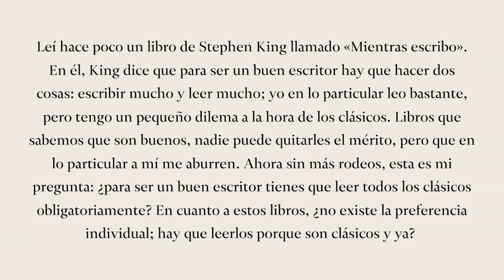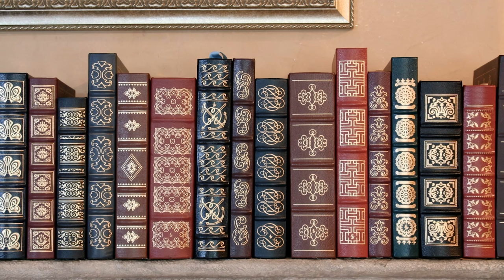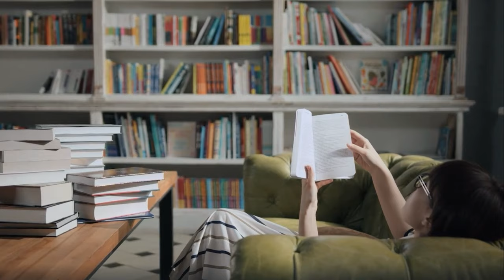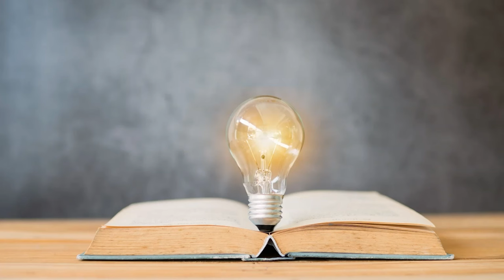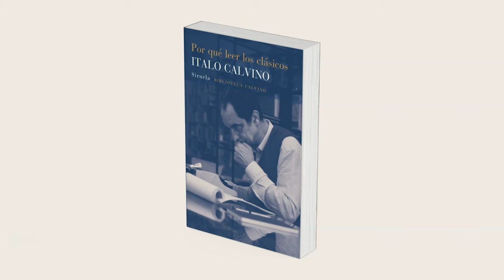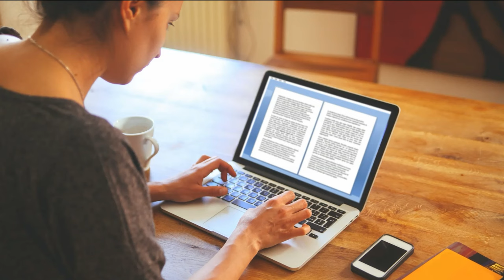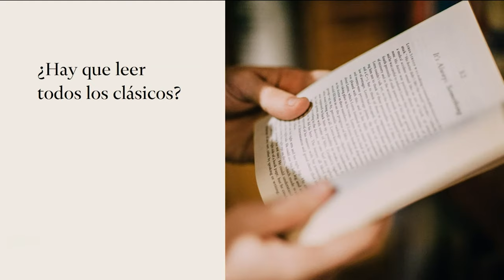¿Necesita un ESCRITOR LEER A LOS CLÁSICOS?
¿Es obligatorio leer a los clásicos?, ¿hay que leerlos todos?

La respuesta corta y rotunda es no. No es obligatorio leer a los clásicos, no tienes que hacerlo.

Si te detienes a pensarlo, no hay nada obligatorio en esta vida, casi siempre podemos elegir. Lo que sucede es que hacer algo o no suele implicar consecuencias, y es perseguir o evitar esas consecuencias lo que nos impulsa a actuar. Podríamos decir que así sucede también con los clásicos. Leerlos y conocerlos tiene consecuencias positivas para un escritor, y si quieres disfrutar esas consecuencias no te quedará otro remedio que acercarte a los clásicos.

Repasemos entonces en este episodio los beneficios que un escritor que decida acercarse a los clásicos encontrará para su escritura.